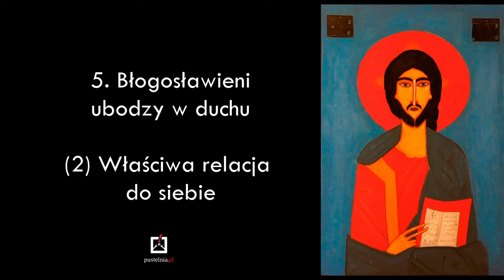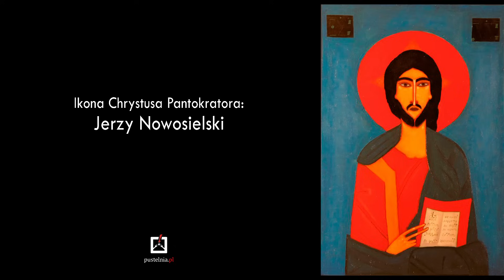ks. Andrzej Muszala - 5. Błogosławieni ubodzy w duchu (2) Właściwa relacja do siebie